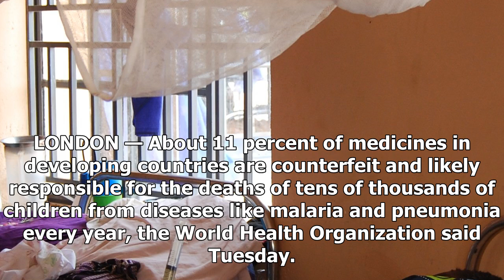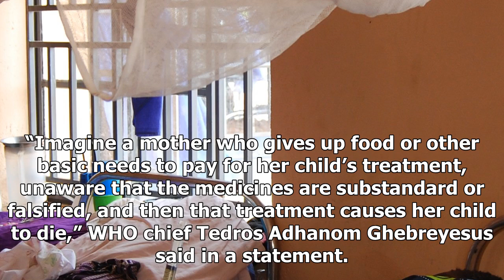Daily News - Placebo is likely to cause the death of thousands of children: those who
Daily News - Daily News - Placebo is likely to cause the death of thousands of children: those who

LONDON — About 11 percent of medicines in developing countries are counterfeit and likely responsible for the deaths of tens of thousands of children from diseases like malaria and pneumonia every year, the World Health Organization said Tuesday. It’s the first attempt by the U.N. health agency to assess the problem. Experts reviewed 100 studies involving more than 48,000 medicines. Drugs for treating malaria and bacterial infections accounted for nearly 65 percent of fake medicines. WHO’s direc...